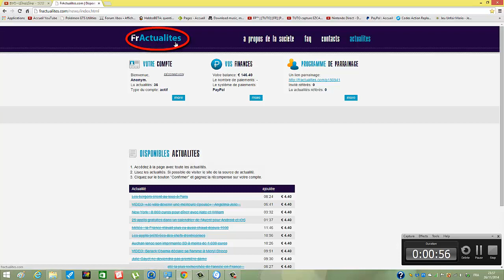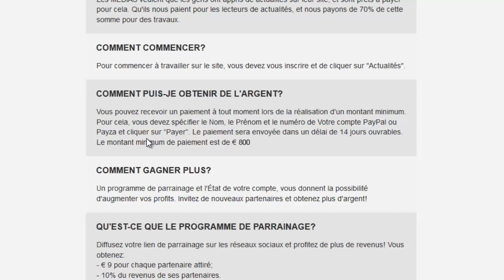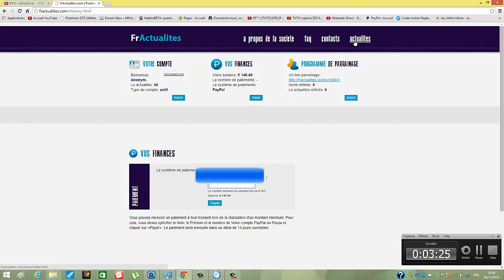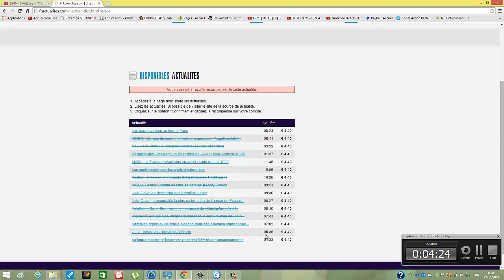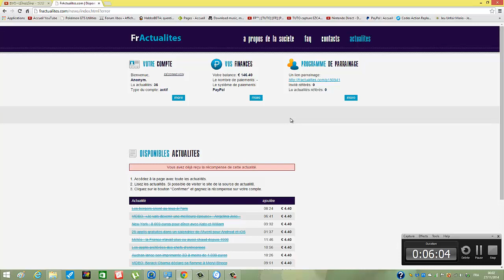comment avoir 800€ paypal en 2 semaines [FR] (Partie 1)